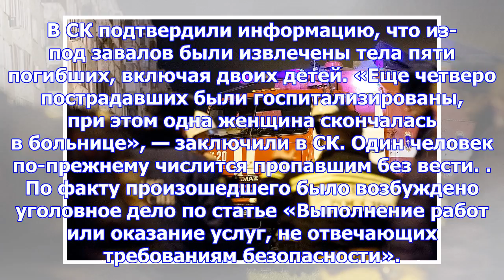Установлено место взрыва в многоэтажном доме в ижевске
Эпицентр взрыва, произошедшего 9 ноября в многоэтажном жилом доме в Ижевске, находился в одной из кв...